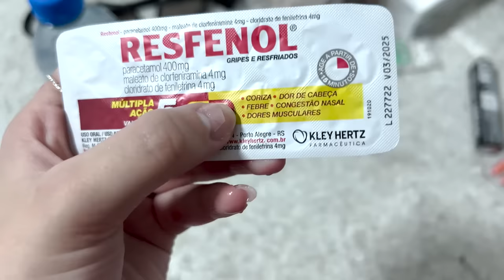NÃO SEI O QUE SERIA DE MIM SEM VOCÊ…